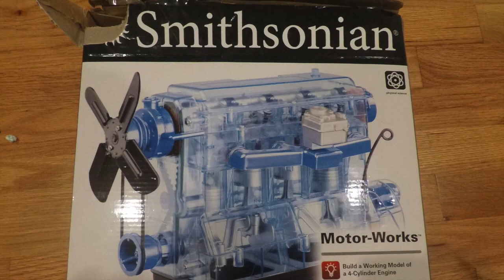Smithsonian Motor-Works built from scratch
time lapse of building the Smithsonian Motor-Works model